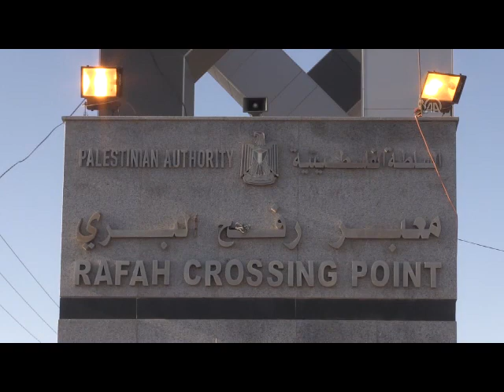Sınır Kapıları artık Hamas'ta